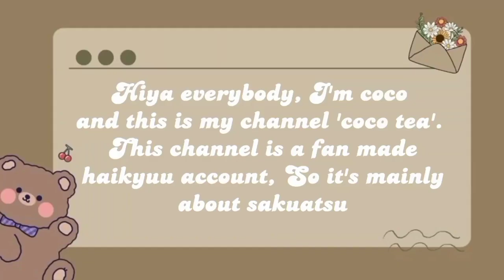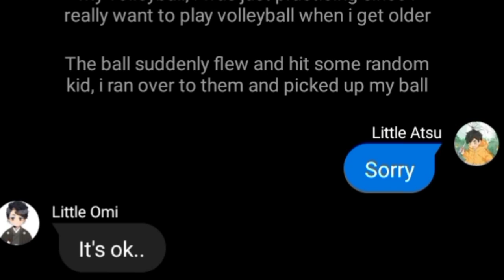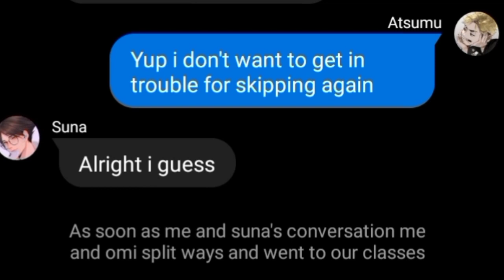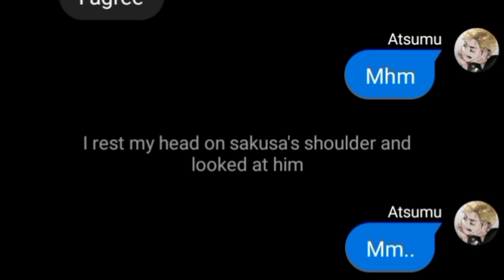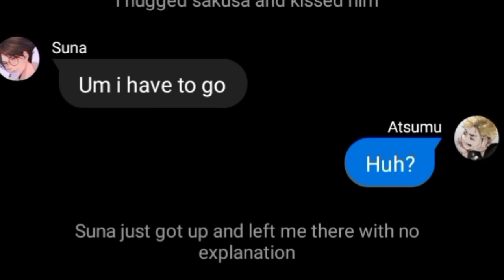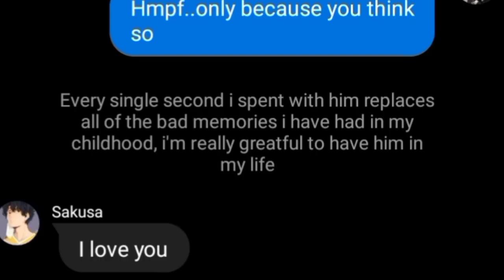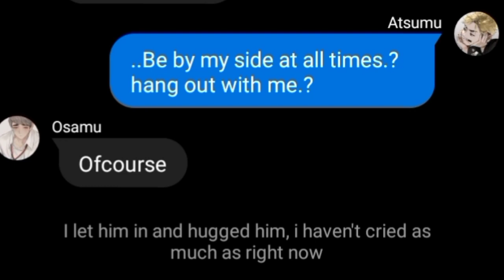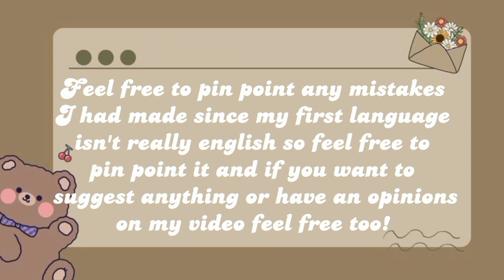My Imaginary Boyfriend|Haikyuutexts|SakuAtsu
Hey my little puffs i hope you enjoyed the video, if you do like and subscribe for more also if this video have any mistakes like me know my first language isn't english so let me know, if you have any suggestions or ideas for my next story don't be shy spill

If you want to see my stories before i post them here is my user and it does take a long time to edit and post it for me